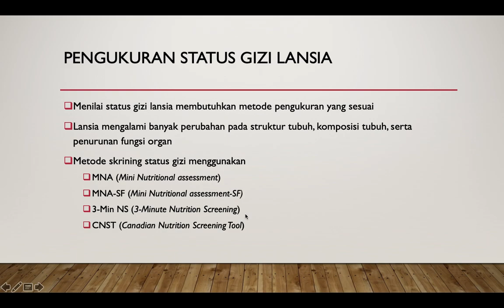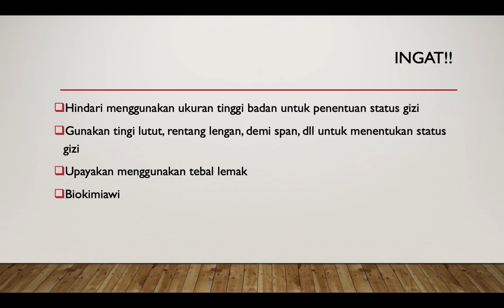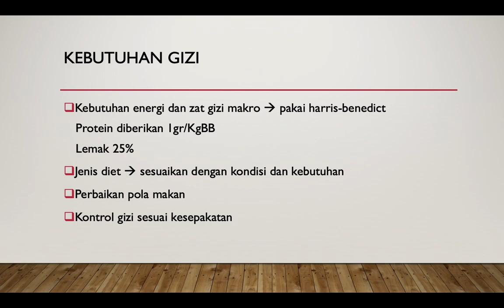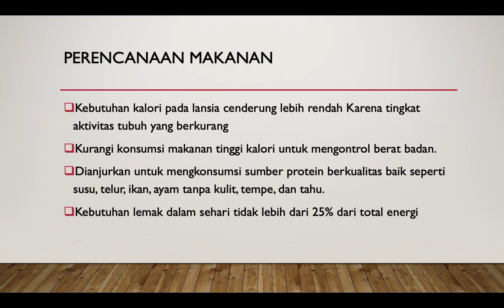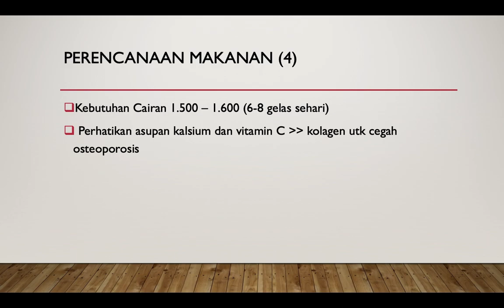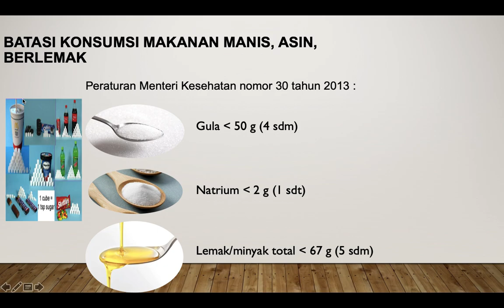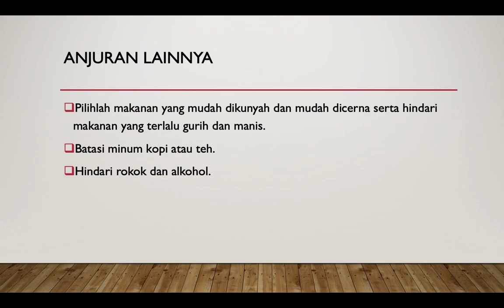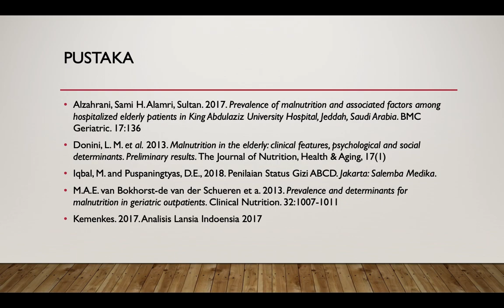Gizi pada Lanjut Usia (Bagian 2)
Membahas bagaimana pengaturan gizi pada usia lanjut